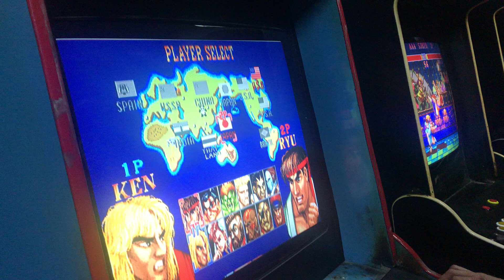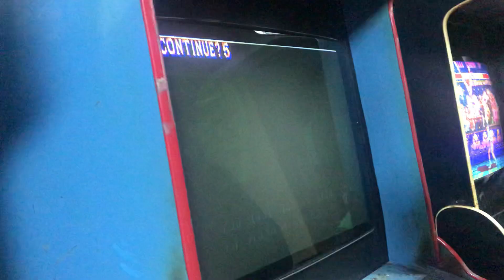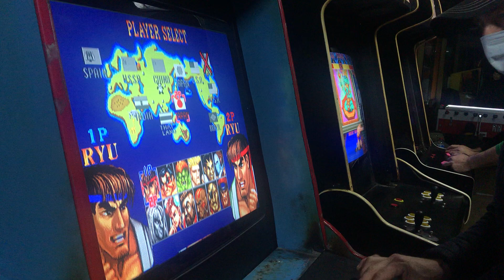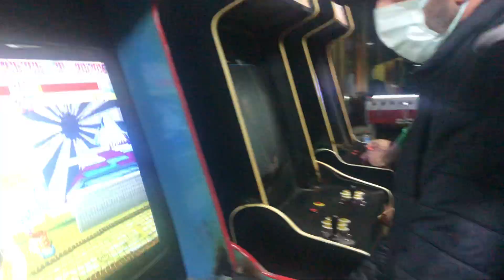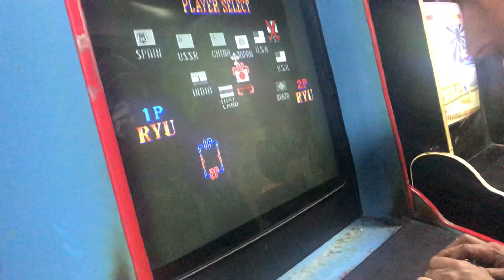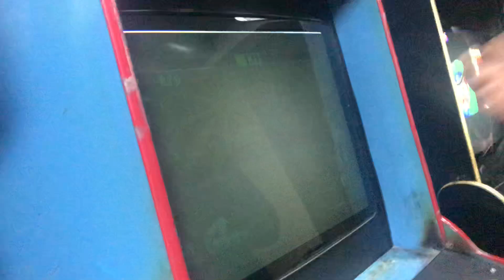Street Fighter II' - Champion Edition Vurkac&LegendFighter 17Nisan2022